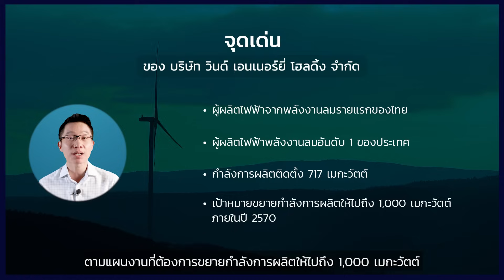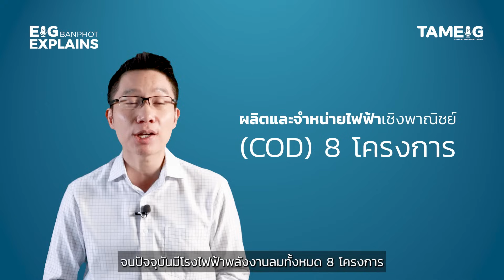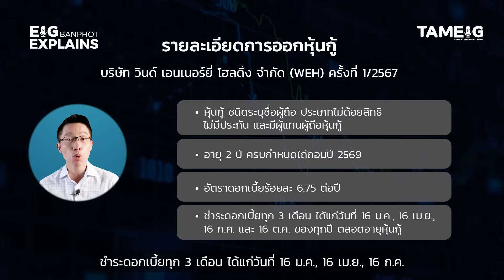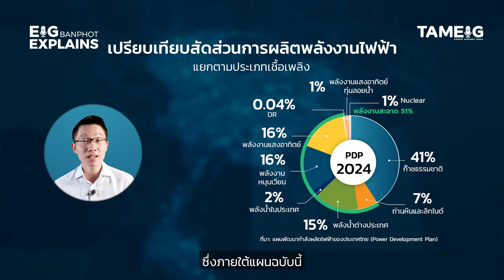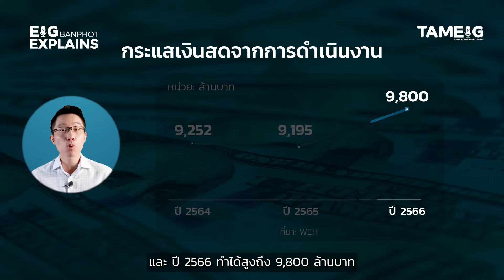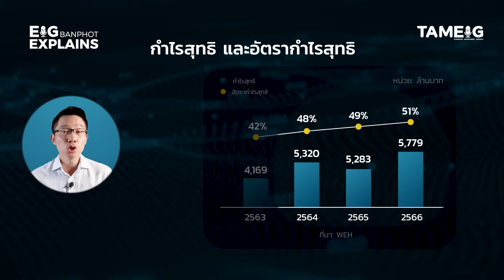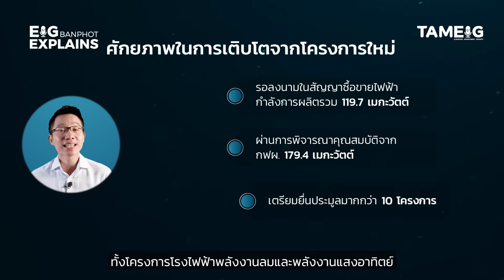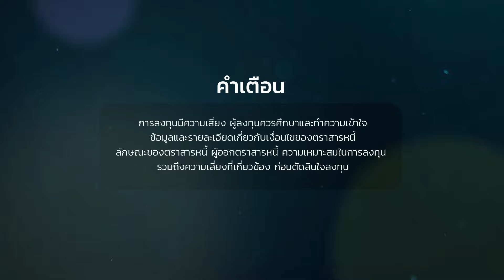ไฟฟ้าพลังงานลม โอกาสรับผลตอบแทนสม่ำเสมอกับหุ้นกู้ WEH | EIG Ep.92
EigBanphotExplains เทรนด์พลังงานสะอาดเป็นหนึ่งในเมกะเทรนด์ที่ทั่วโลกนำมาใช้แทนพลังงานดั้งเดิม เพื่อร่วมมือกันแก้ปัญหาโลกร้อน ก่อนที่ผลกระทบจะรุนแรงเกินกว่ามนุษย์จะรับมือไหว ⁣⁣
วันนี้ผมชวนมาดูทางเลือกการลงทุน ที่มีโอกาสให้ผลตอบแทนสม่ำเสมอไปกับผู้นำในธุรกิจผลิตไฟฟ้าจากพลังงานลม⁣⁣
นั่นคือ บริษัท วินด์ เอนเนอร์ยี่ โฮลดิ้ง จำกัด หรือ WEH  ผู้นำในธุรกิจผลิตและจำหน่ายไฟฟ้าจากพลังงานลมที่มีกำลังการผลิตติดตั้งมากที่สุดในไทย ⁣⁣
WEH กำลังเตรียมเสนอขายหุ้นกู้ครั้งที่ 1/2567 ให้แก่นักลงทุนสถาบัน และผู้ลงทุนรายใหญ่⁣⁣
อัตราดอกเบี้ย 6.75% จ่ายผลตอบแทนทุก 3 เดือน⁣⁣
คาดว่าจะเสนอขายวันที่ 11-12 และ 15 ก.ค.นี้ และออกหุ้นกู้วันที่ 16 ก.ค.นี้⁣⁣
ความน่าสนใจของหุ้นกู้ชุดนี้คืออะไร ความมั่นคงและโอกาสเติบโตของ บริษัท วินด์ เอนเนอร์ยี่ โฮลดิ้ง จำกัด มีมากแค่ไหน⁣⁣
วันนี้ Eig Banphot Explains ชวนเพื่อน ๆ นักลงทุนมาวิเคราะห์และมองหาโอกาสในการลงทุนกันครับ

เลี้ยงกาแฟทีมงาน เดือนละ 1 แก้ว Join Tam-Eig membership: